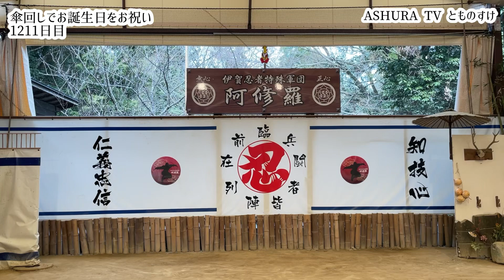【NINJA・傘回し】Happy birthday to everyone born on March 10th!!【1211日目】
Do you know what a real ninja is? People think that ninjas were soldiers who used various weapons such as Shurikens (weapons with shapes such as small swords and needles), but in reality, their mainmission was to gather information for their lord. They sometimes disguised themselves as street performers and engaged in intelligence activities in enemy states.

※番組出演等のご依頼は「ASHURA TVとものすけ」のTwitter、Instagram、FacebookのDMへ直接お問合せください！

伊賀流忍者博物館を拠点に、アメリカ本土・ハワイ・カナダ・イギリス・フランス・スペイン・イタリア・ブラジル・タイ・台湾・中国・韓国など世界各国で忍術の実演講演を行っているプロフェッショナル忍者軍団です。

阿修羅は現在、みえの国観光大使・伊賀市観光大使を務めております。

伊賀流忍術継承者の知之助は、平成30年度・外務省【日本ブランド発信事業】派遣専門家にも選ばれております。

外務省公式YouTubeチャンネルで知之助のアメリカ.カナダツアーの様子が視聴できます。

Happybirthday to everyone born on March 10th!!

3月10日生まれの皆様 お誕生おめでとう ございます。